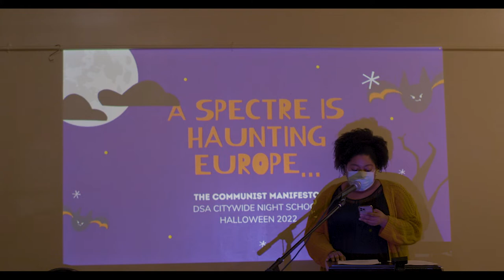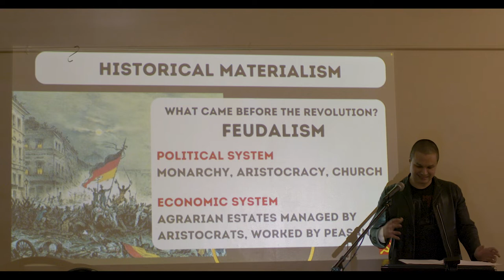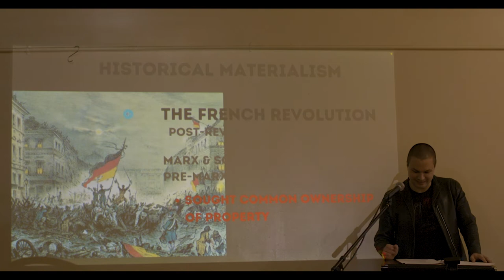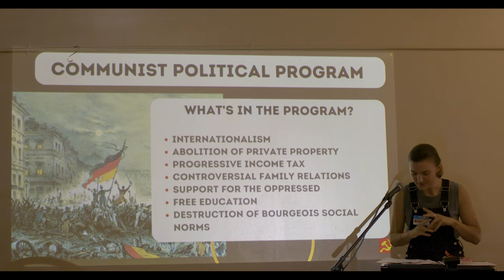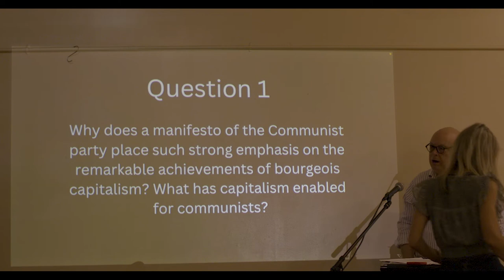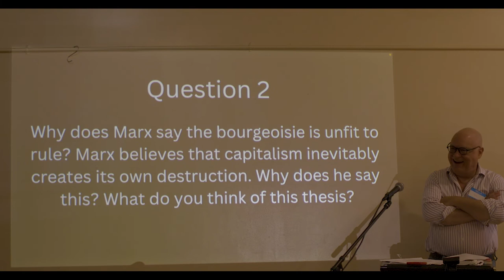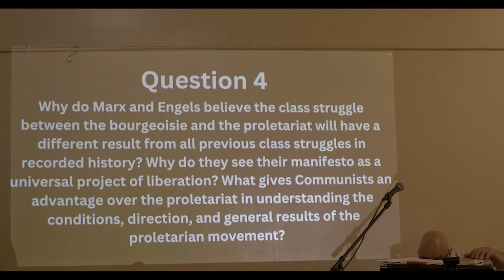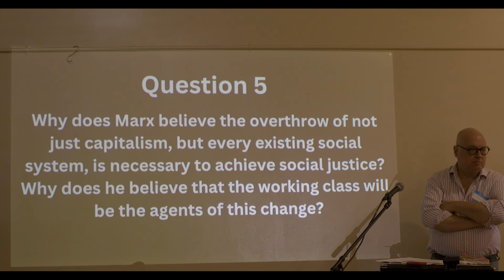Citywide Night School - S4-22: The Communist Manifesto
Welcome to Citywide Night School! NYC-DSA's new unified effort around political education! This recording is from our fourth session: "The Communist Manifesto" with speakers and DSA members Peter Menniti and Alice Westerman!

00:00 - Introduction
03:36 - Lecture
29:28 - Discussion

Join us for future sessions! Here is the full Syllabus with links to the readings

Summary for this session:
A spectre is haunting NYC. This Halloween join NYC DSA in a discussion of The Communist Manifesto and the view and aims of the socialist project. What kind of social and economic changes do socialists stand for and why? How do they think those changes can be achieved? What differentiates socialists from liberals, conservatives, or even other kinds of radicals? This session will cover the basics of the socialist vision of a just society and the theory of change that we believe will get us there.

Reading
Karl Marx, The Communist Manifesto

Discussion Questions
1. Why does a manifesto of the Communist party place such strong emphasis on the remarkable achievements of bourgeois capitalism? What has capitalism enabled for communists?

2. Why does Marx say the bourgeoisie is unfit to rule? Marx believes that capitalism inevitably creates its own destruction. Why does he say this? What do you think of this thesis?

3. What does Marx mean by “bourgeois private property,” which he proposes to abolish, and how is it distinct from personal property, which he does not?

4. Why do Marx and Engels believe the class struggle between the bourgeoisie and the proletariat will have a different result from all previous class struggles in recorded history? Why do they see their manifesto as a universal project of liberation? What gives Communists an advantage over the proletariat in understanding the conditions, direction, and general results of the proletarian movement?

5. Why does Marx believe the overthrow of not just capitalism, but every existing social system, is necessary to achieve social justice? Why does he believe that the working class will be the agents of this change?

Another world is possible. Let's build it together.